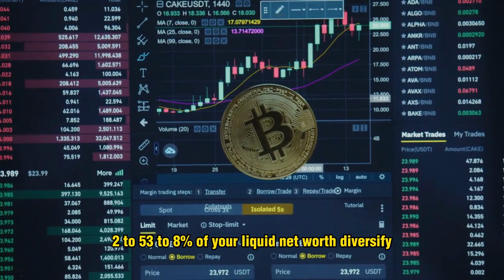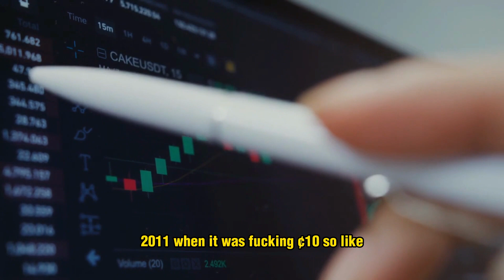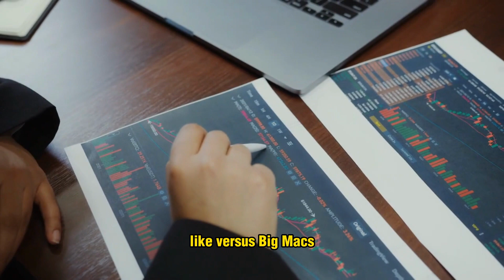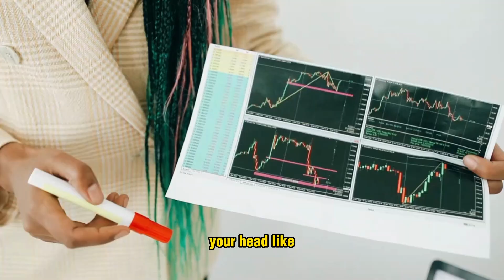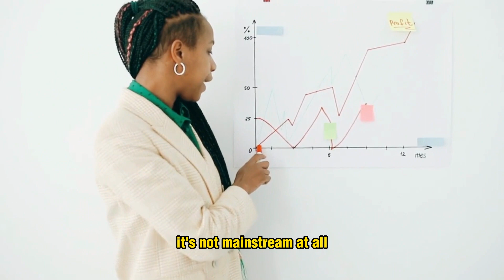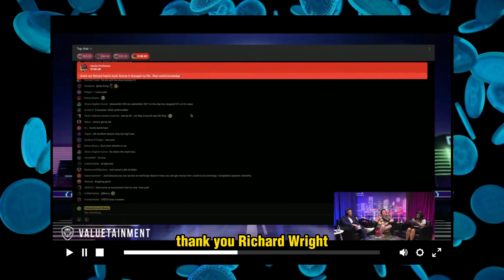Richard Heart Explain Why Everone Should Put ALL Their Money Into Crypto!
In this video, Richard heart speaks on an interview with adam sosnick Richard Explains why everyone should put all their money into crypto and why everyone should put all their money into crypto! and explains why holding anything other than crypto can leave a person losing a large percentage of their money!

THIS VIDEO IS NOT TO BE TAKEN AS FINANCIAL ADVICE AND SHOULD ONLY BE TAKEN AS AN EDUCATIONAL VIDEO! PLEASE MAKE SURE TO DO YOUR OWN RESEARCH ON ANY COIN YOU FIND INTERESTING! ENJOY!